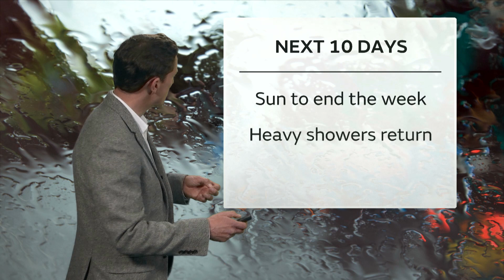10 Day Trend – Turning drier for a time, could it be hotting up? 19/06/19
The end of this week brings some fine weather after what has been a very wet start to June. The sunshine may not last too long, but then could we get some heat next week? It’s just a possibility at this stage Alex Deakin explains.